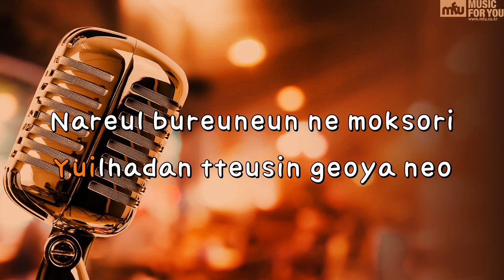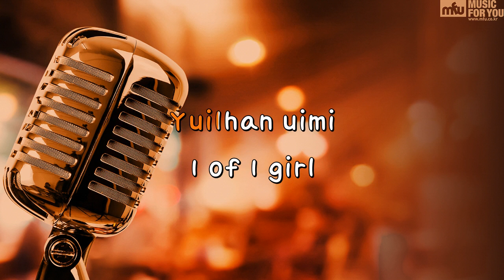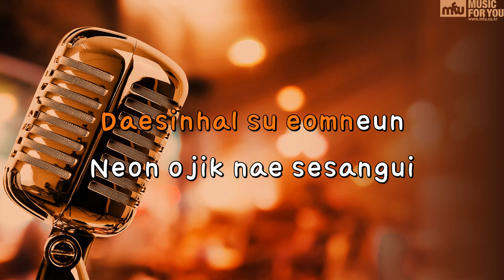1 Of 1 - SHINee (Instrumental & Lyrics)